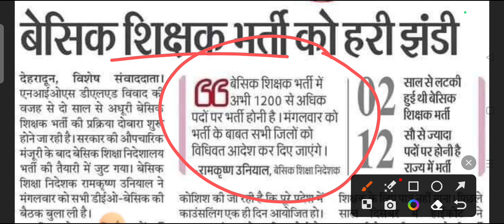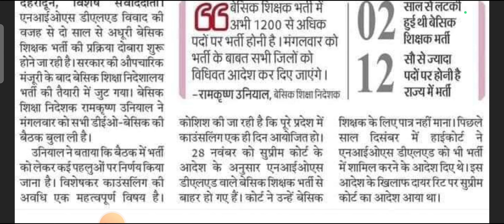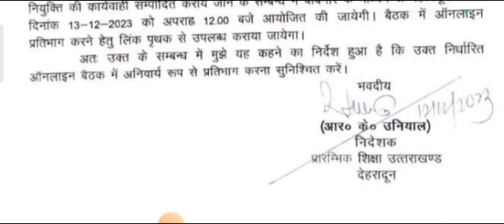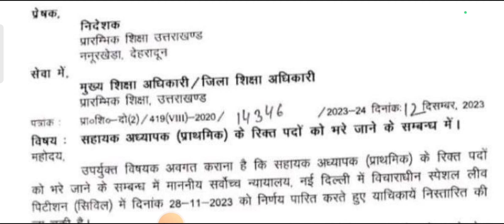Uttarakhand प्राथमिक विद्यालय शिक्षक भर्ती खुली